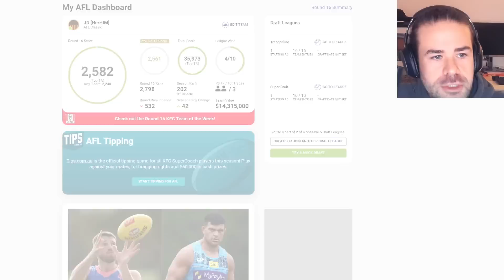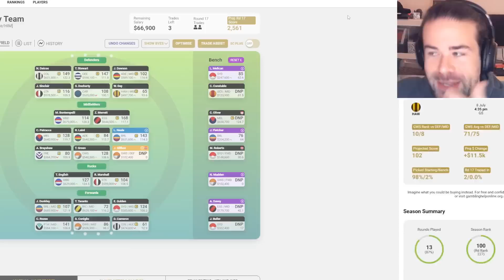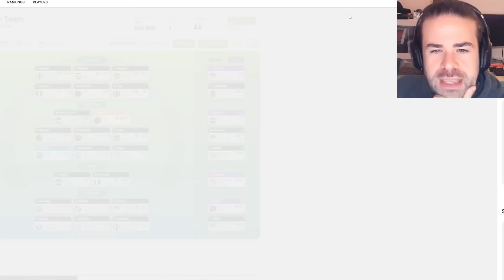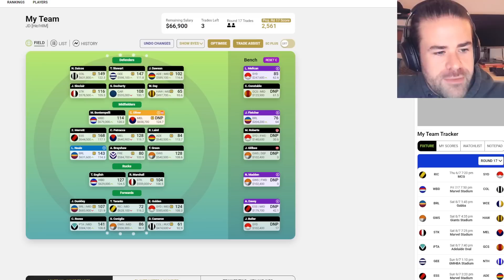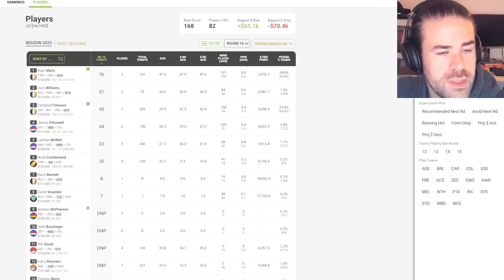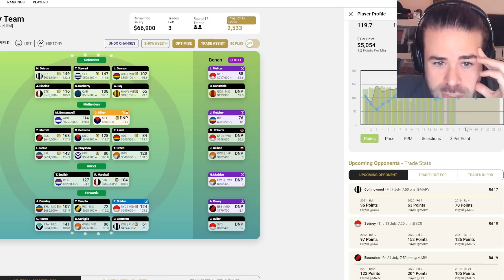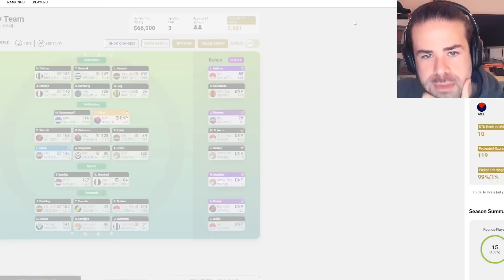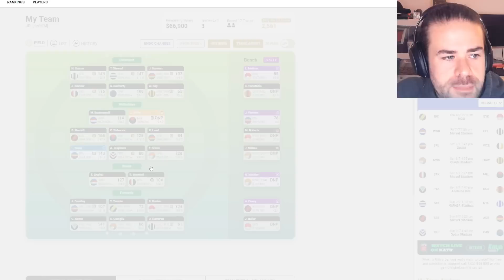What after the siren goal? (R16 Review) | AFL SuperCoach 2023